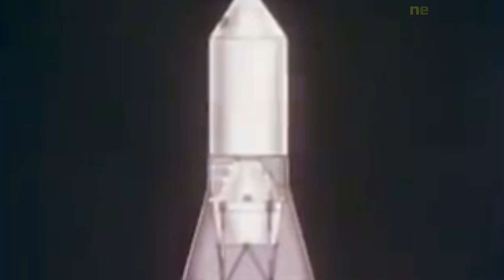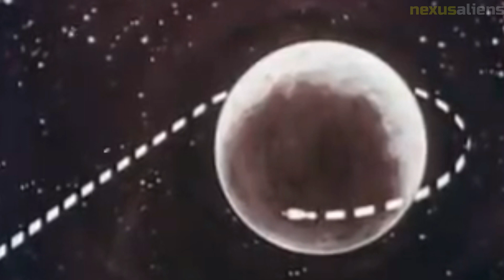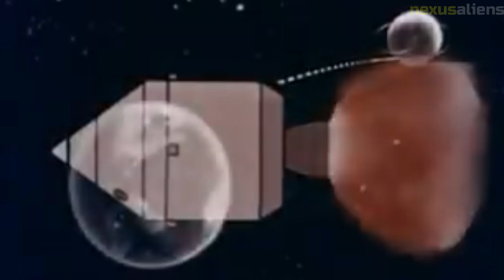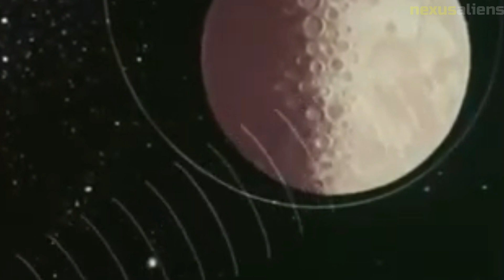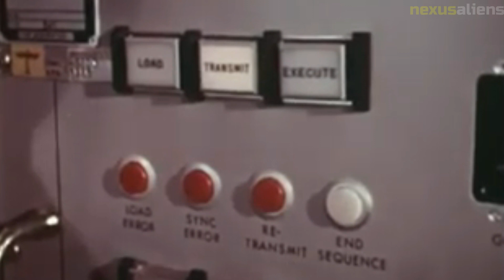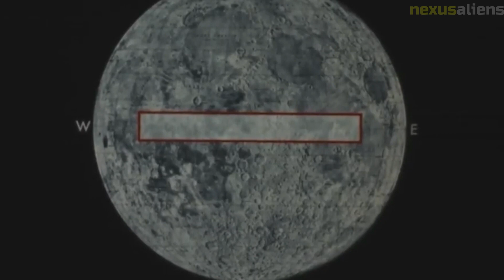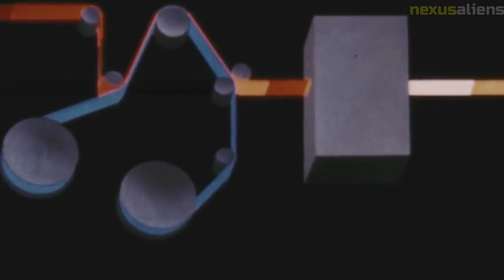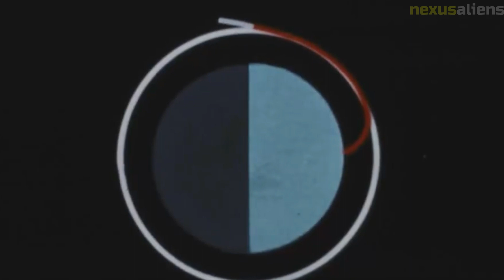NASA's Lunar Orbiter 5 Mapping the Moon and Paving the Way for Future Exploration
NASA's Lunar Orbiter 5 was a spacecraft launched in 1967 with the primary mission of mapping the surface of the Moon in preparation for future exploration. The spacecraft was part of the Lunar Orbiter program, which consisted of five missions between 1966 and 1967.

The Lunar Orbiter 5 spacecraft was equipped with a camera system that was capable of taking high-resolution images of the Moon's surface. Over a period of several months, the spacecraft orbited the Moon and took pictures of the entire lunar surface. These images provided detailed information about the Moon's topography, geology, and composition.

One of the most significant discoveries made by Lunar Orbiter 5 was the presence of large amounts of titanium on the Moon's surface. This finding was significant because titanium is a valuable resource that could potentially be used for future space exploration and commercial activities.

In addition to its scientific discoveries, Lunar Orbiter 5 also played a crucial role in paving the way for future human exploration of the Moon. The images taken by the spacecraft provided valuable information about potential landing sites for future missions, and helped engineers and scientists better understand the challenges of operating on the lunar surface.

Overall, NASA's Lunar Orbiter 5 was a pioneering mission that helped lay the groundwork for future space exploration and research. The data and images collected by the spacecraft continue to be studied and analyzed by scientists today, providing valuable insights into the history and composition of our closest celestial neighbor.